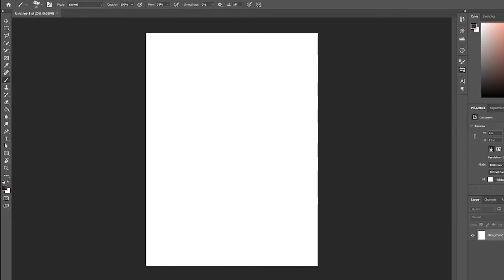Lil Peep Digital Painting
Hey guys,
Please check out Lil Peep if ya haven't already.